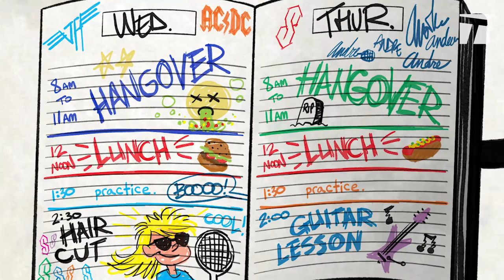Bollettieri's Student Stories: Andre Agassi